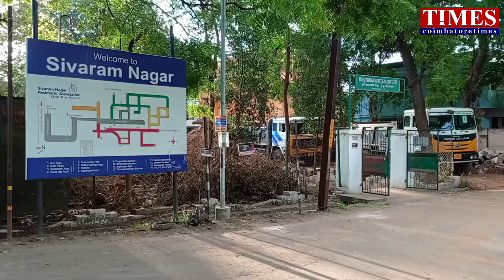Trees cut|Suez water project|save future|மரம் இல்லை மழை இல்லை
Save Trees.மரங்களை வெட்டி தண்ணீர் தொட்டி கட்டும் சூயஸ்.கண்டுகொள்ளாத கோவை மாநகராட்சி. எதிர்க்கும் மக்கள்.